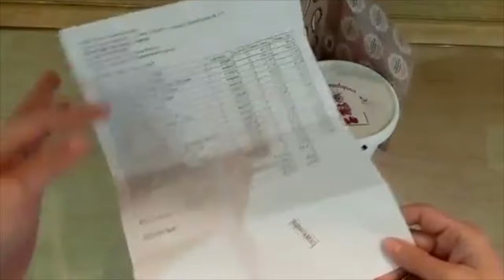Мыло опт. Распаковка №200 - Юбилейная // Товары из магазина для мыловарения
Распаковка №200 - Юбилейная от магазина Мыло-опт